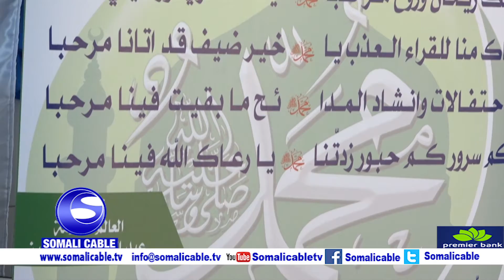Xaflad lagu weeneenayay Dhalashada Nabigeena Muxamad NNKH oo maanta lagu qabtay Masjidka Abuubakaru